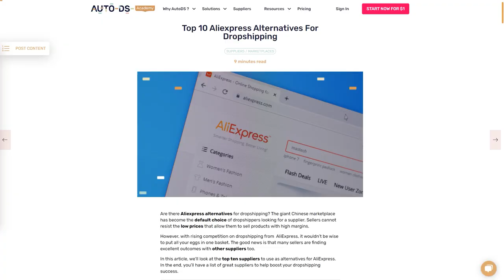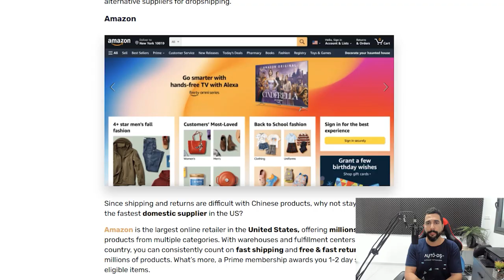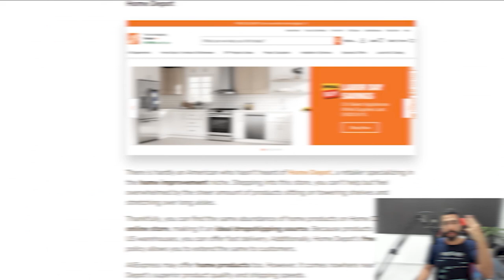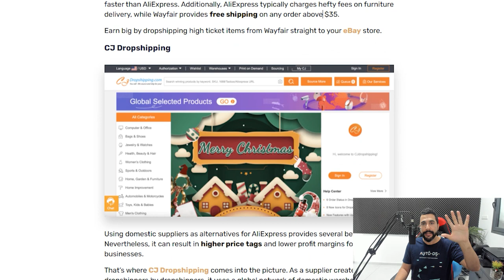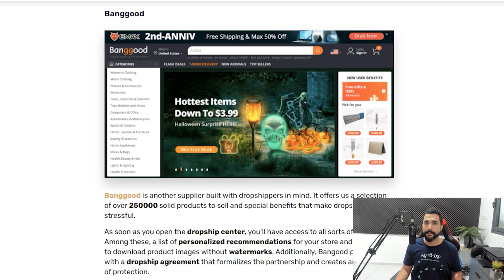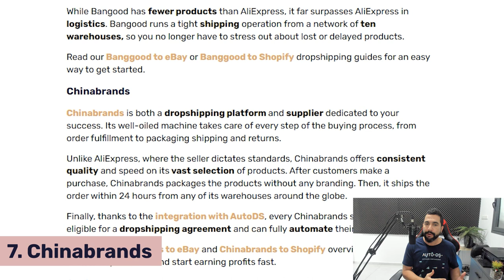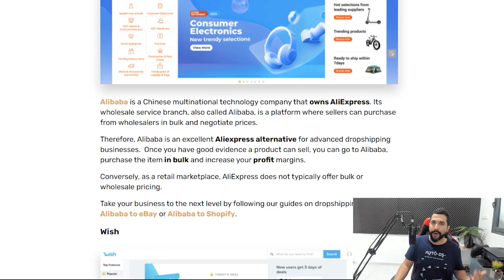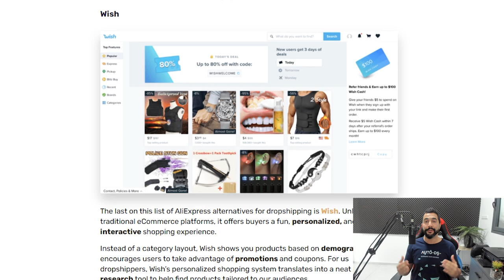10 AliExpress Alternatives For Dropshipping (With FAST Shipping!)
AliExpress is undoubtedly one of the biggest dropshipping suppliers out there. However, if you want to scale your business, working with just one supplier won't cut it. Learn about the top 10 alternatives to AliExpress with faster shipping times and start making those extra sales today!

✅ Sell These Right Now - The HOTTEST Dropshipping Products